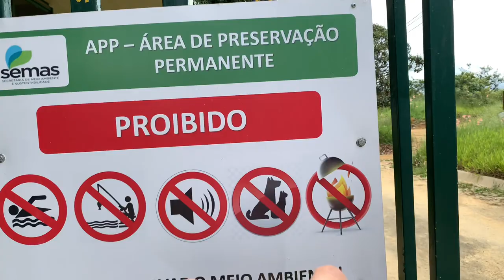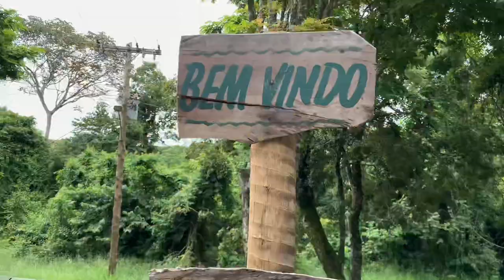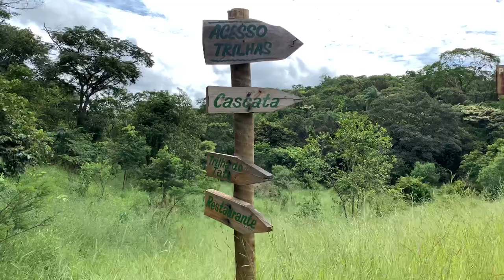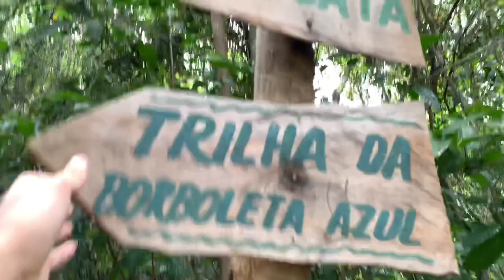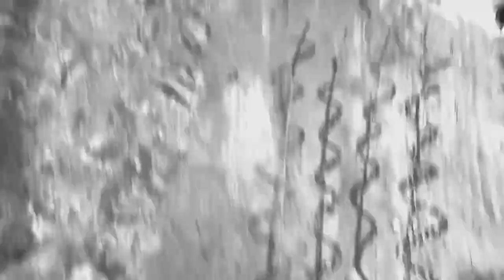VLOG Como chegar no Parque da Cascata ? Serra Santa Helena Sete Lagoas MG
Galera, no vídeo de hoje, eu e a Dani @melamordoceria resolvemos descer para o Parque da Cascata aqui em Sete Lagoas para mostrar para vocês, como chegar hahha e será que chegamos ?